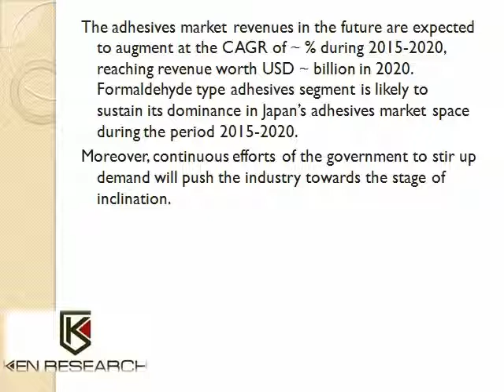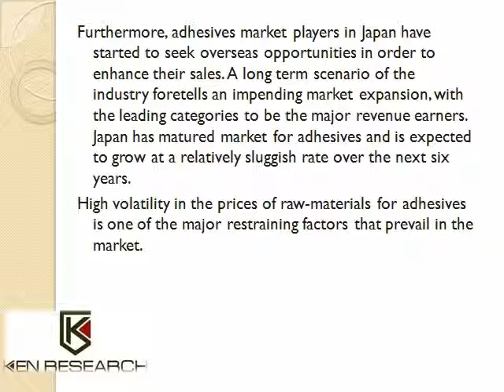Japan Adhesives Market Report 2020 |Japan Adhesive Competition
apan Adhesives Market Outlook to 2020 - Led by Rising Demand from Plywood and Construction Sector"provides a comprehensive analysis of the various aspects such as market size, segmentation and future projections of the adhesives market by types of adhesives being used in industries such as packaging, construction, automotive and others. This report also offers prevalent trends and developments in Japan Adhesive Market, Government regulations, SWOT and PESTLE analysis of the Market.